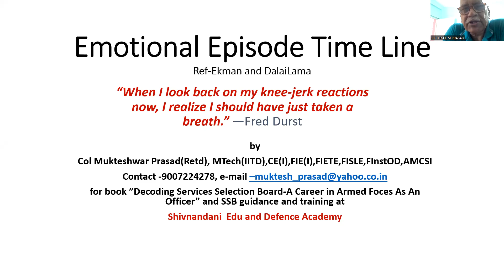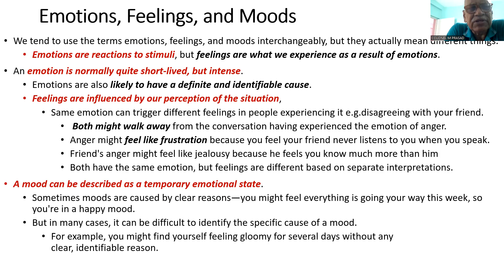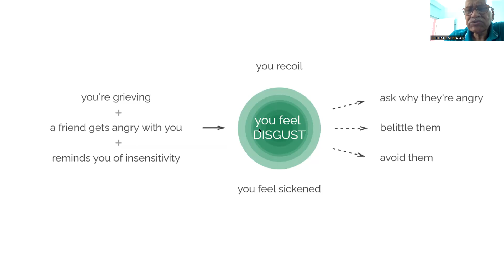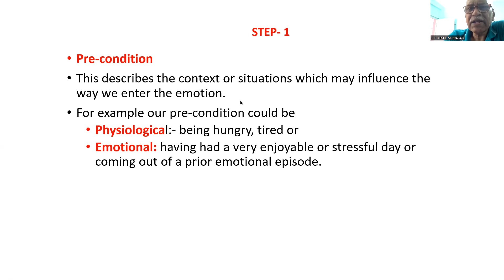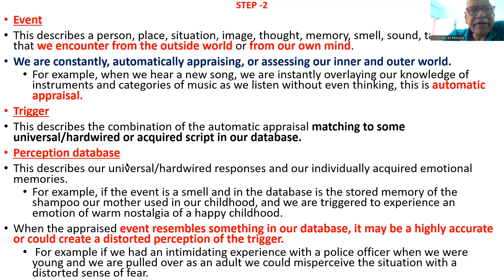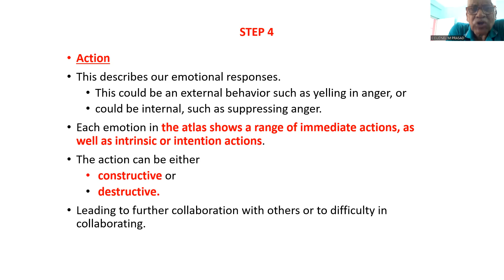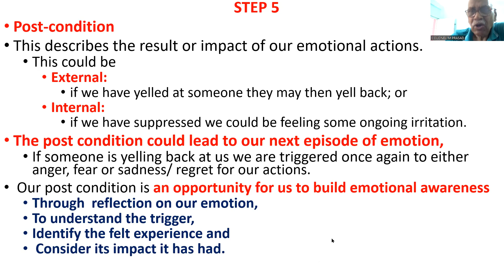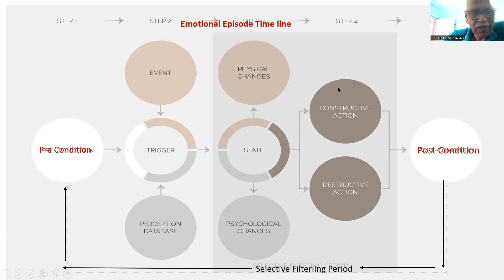Emotional Episode Time Line 28072023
We tend to use the terms emotions, feelings, and moods interchangeably, but they actually mean different things. Emotions are  reactions to stimuli Trigger, Event and Perception Data base ), which results in going in to an emotional state resulting feelings are what we experience as a result of emotions. An emotion is normally quite short-lived, but intense. Emotions are also likely to have a definite and identifiable cause.Feelings are influenced by our perception of the situation.These feeling lead us to certain physical and psychological changes . Depending on changes we undertake actions ,which may be constructive or destructive. Then we enter in Post  Condition. Then we have time to reflect and reenter trigger depending upon evaluation . This cycle goes on .
For Our book "Decoding Services Selection Board A Career in Armed Forces as an Officer" co-authored by Col Mukteshwar Prasad(Retd) ,Ex TO/Psychologist at 24 SSB and Cmde C S Azad,Ex President Naval Board ,Bangalore and for ONLINE and Offline Coaching contact Col Mukteshwar Prasad,Mob-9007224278,e mail- . On person and physical classes address is L-01-03,Bhaskar Roy Enclave,VIP Rd,OPP-Haldiram,Kolkata-700052